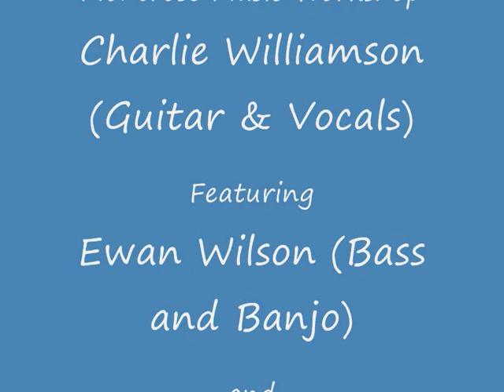Wee China Pig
Recorded and produced by Calum Campbell of Montrose Music Workshop.

We enlisted the help of Ewan Wilson on bass guitar and banjo, and Iain Knight on backing vocals.

The song was written by the fantastic Eric Bogle about the old porcelain water bottles of days gone by. My children love this song as I would sing it to them as bairns.